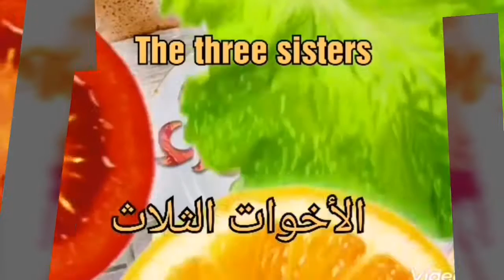فكرة عشاء بسيطة طورطية بالبطاطس وصدر الدجاج والبيض سهلة ولذيذة 🍳🥔